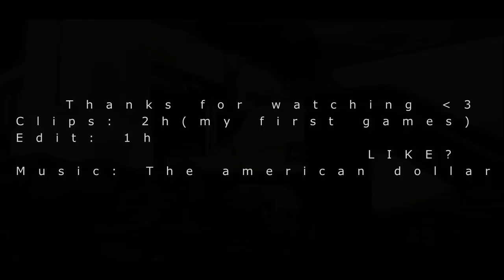SUP3R KONAR | Halo4 montage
Voici mon montage Halo4 ! Laissez un j'aime! :D
C'est la première fois que je joue a halo4 en ligne, les clips ont était fait en a peine 2 heures de jeu, lors de mes premières games :)

J'éspère que vous allez kiffez, pour une fois je suis assez fière de mon boulot ! :P
Laissez un j'aime :)